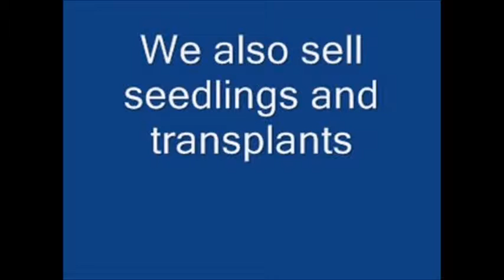Loading A Dumptruck